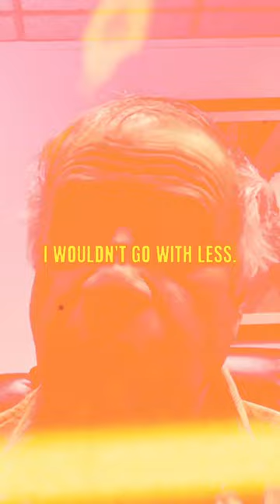THE FIRST PEOPLE ON MARS | Dr. Robert Zubrin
Dr. Robert Zubrin discusses who the first people on Mars would be in the first manned mission.

Guest Bio: Dr. Robert Zubrin is an American aerospace engineer and advocate for the human exploration of Mars. He is the author of 'The Case for Mars', 'The Case for Space', and 'Merchants of Despair'.

ROBERT ZUBRIN LINKS:

The Case For Mars
All Books by Dr. Robert Zubrin

If you enjoy the show, please consider leaving a short review on Apple Podcasts and Spotify. It takes less than 60 seconds, helps us appear higher in searches so more people discover the show, and it boosts my ego;)

The AUXORO Podcast:

Whether it's about nuclear war, living forever, or tripping balls, host Zach Grossfeld speaks with creatives, athletes, scientists, and others who do dope s*** and want to share their story.

No matter the guest, this show will dive deep into their work, life experiences, pop culture, and the unexpected.

Past guests include FINNEAS (Music Artist, Songwriter), Mark Normand (comedian), Aubrey de Grey (Longevity Scientist), Eben Britton (NFL, Psychonaut), Andy Weir (The Martian, Project Hail Mary), Brian Toon (Nuclear War Expert), Coleman Hughes (Racial Issues), Ryan Serhant (Sell It Like Serhant), Taylor Burrowes (Dating Coach), and hundreds more.